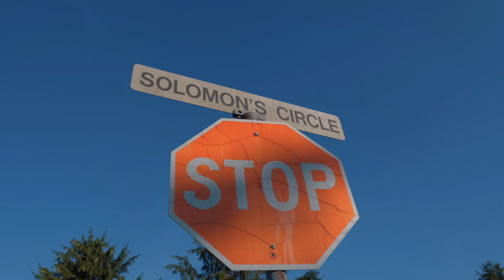LOU LOU - TRAPPIN OUT DA TRAILER (DIR BY LUKE-O LENSES)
New Single by Lou Lou - Trappin Out Da Trailer

Directed by Luke-O Len$e$
Co-Directed by Kilz
VFX by lonesav